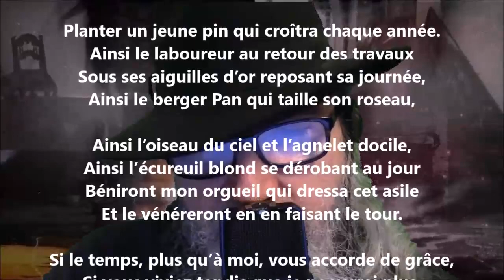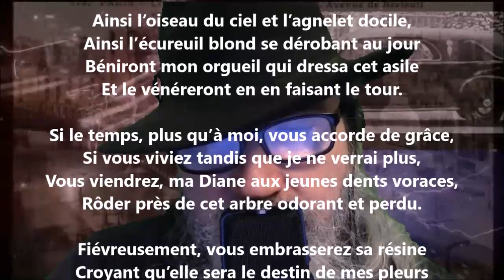Pour que mon souvenir passe la porte sombre - Émile Sicard lu par Yvon Jean